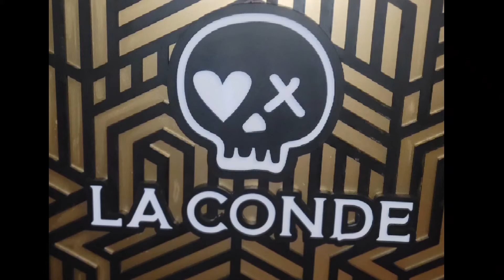La conde restaurant| Grand opening sandiegoeats 🍽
New Latin American restaurant vibes!
Ladies night 👭🏽😁🎊🍹😁